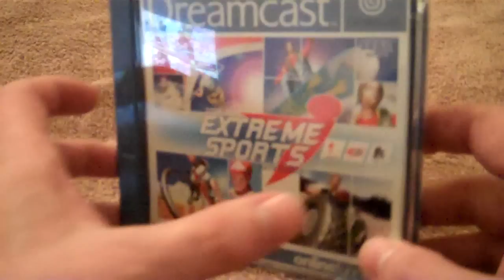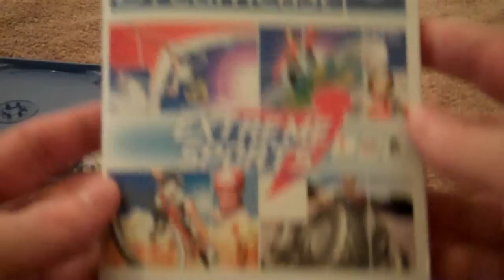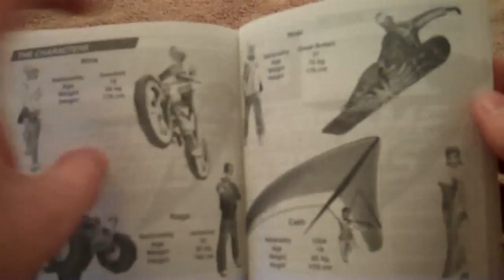Sega Extreme / Xtreme Sports Review (Dreamcast)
Sega Extreme / Xtreme Sports was developed by Norwegian video game development company Innerloop Studios and published by French holding company Infogrames for the Dreamcast in 2000 and Microsoft Windows in 2001.

In the Dreamcast version, there are six extreme sports including bungee jumping and skysurfing. Players will have the opportunity to skirt down the side of mountain vistas and surf through the air on a snowboard, barrel over rocky trails on an all-terrain vehicle (ATV), hurtle off bridges on a bungee cord, hang glide through canyons and crevices, and race on a mountain bike.

Unlike other multi-sport games, which often has each event as a separate component, Xtreme Sports utilizes multi-event tracks, where players might snowboard down the side of a mountain and then get on an ATV that will take them to a cliff which they will sail off of on a hang-glider. There are 12 different tracks, each having a different order in which the various events take place, some incorporating each of the different sports. These tracks are situated in environments that seek to emulate real life locations, such as Mount Kilimanjaro, Maui, Scotland, Stryn and the Himalayas.

Sorry that it's a short review, but there isn't really that much that I can say about the game.